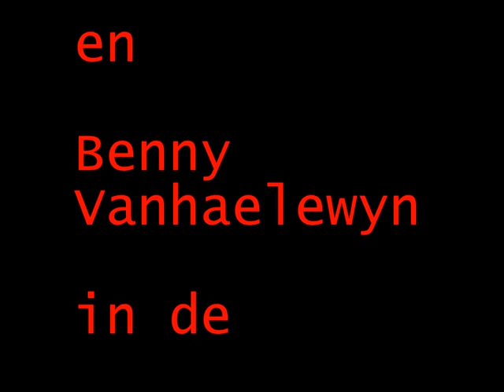shortrally van de Monteberg 2018 Brecht Lievens en Benny Vanhaelewyn